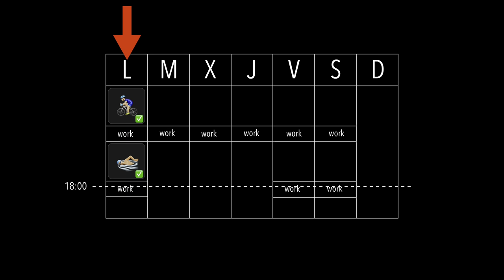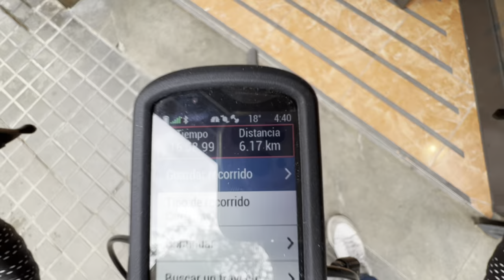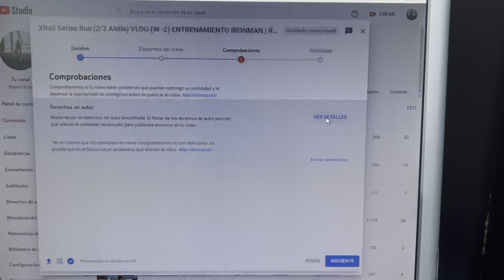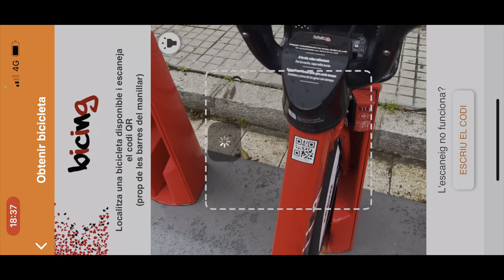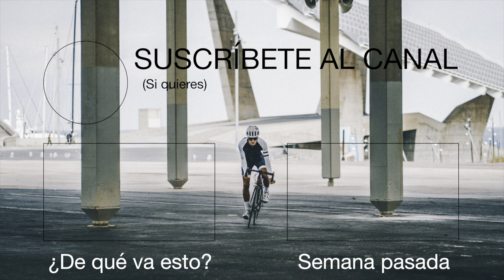Nutrición Pre-carrera VLOG (W -26) ENTRENAMIENTO IRONMAN | Robert Arias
VLOG entrenamiento ironman, semana -26. Comparto mi dieta (de nutricionista) que sigo durante una semana de competición.
Levantarse tan temprano pasa factura.

TIMING DEL VÍDEO:
0:00 Intro
0:18 Vlog entrenamiento Ironman part1
1:44 Entrenamiento específico media maratón
3:36 Nutrición en semana de competición
4:48 Vlog entrenamiento Ironman part2
6:39 Outro

EQUIPOS de grabación y edición:
- iPhone 13
- iPad

Downtown Glow by Ghostrifter Official & Devyzed